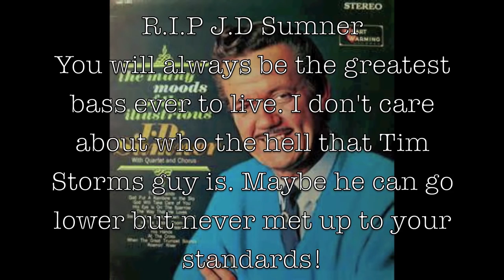J. D Sumner - Vocal Range (G0-C#4-A4? )